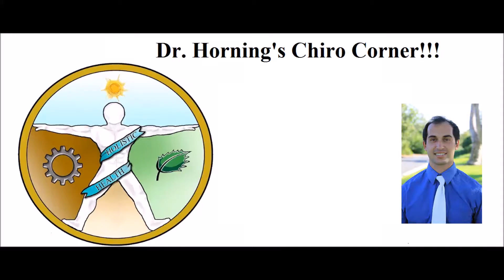Chiro Corner 18: Stretching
Stretching